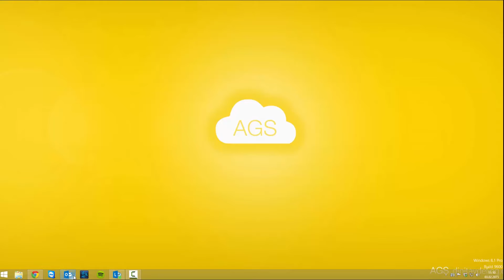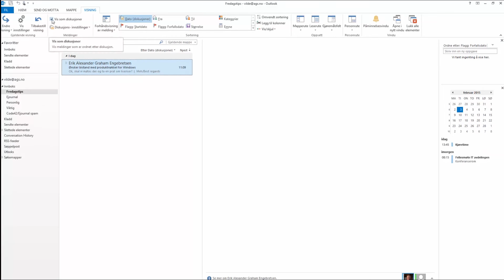Smart tips som organiserer e-posten din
Her kommer et smart tips som hjelper deg å organisere e-posten din. Med mange mailer frem og tilbake i løpet av en arbeidsdag kan det være lett å miste oversikten og den røde tråden iblant. I dagens fredags tips viser vi deg hvordan du kan organisere e-posten litt smartere slik at du får mer kontroll og bedre oversikt.